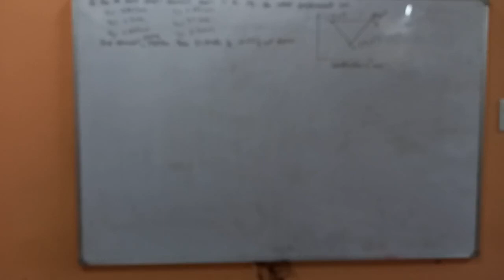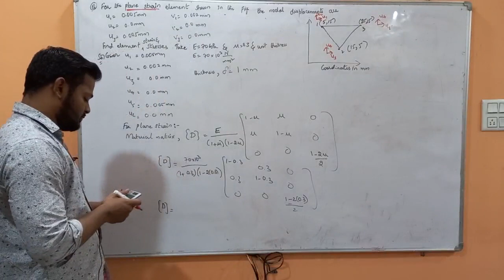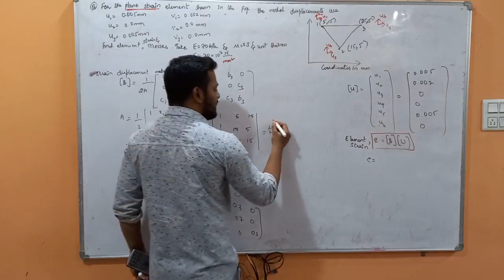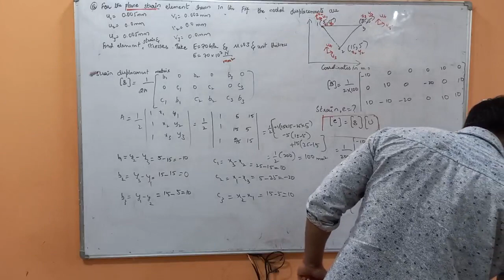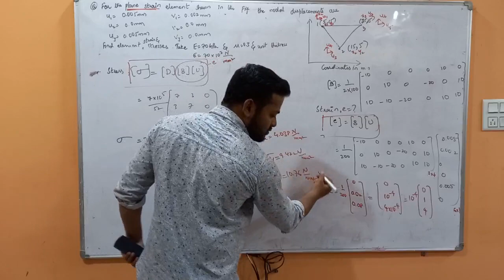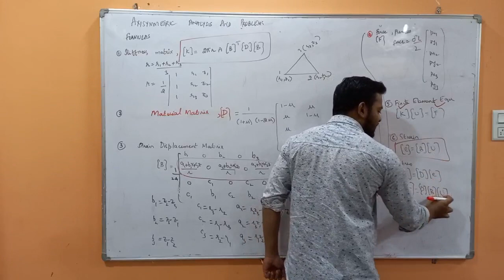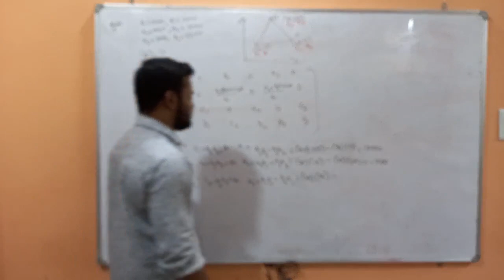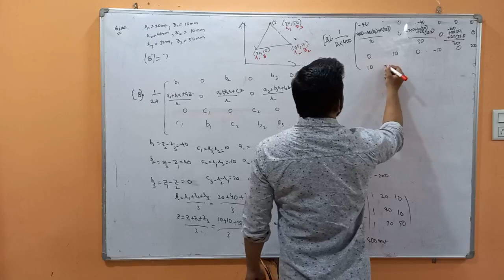FEA-FET LECTURE 12 AXISYMMETRIC PROBLEMS